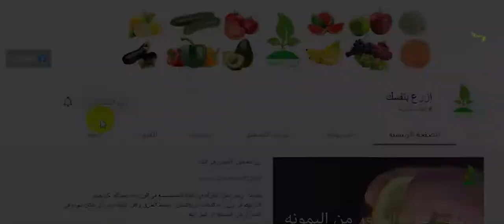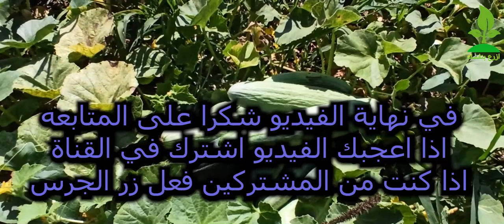زراعه الفقوس فى حديق المنزل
زراعه الفقوس فى  حديقة المنزل
وله عدة أسماء أخرى مثل القتة أو القثاء أو العجّور أو خيار طعروزي
تابعنا وشترك فى قناتنا  المتخصصه فى الزراعه
المزيد من المقاطع الفيديو